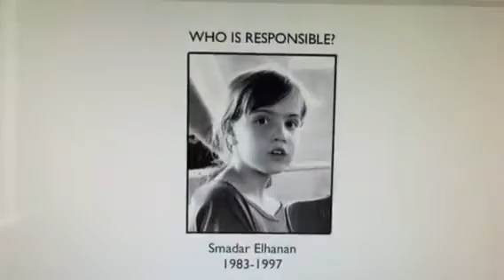Një njeri i ndershëm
I biri i një generali të famshëm Izraelit